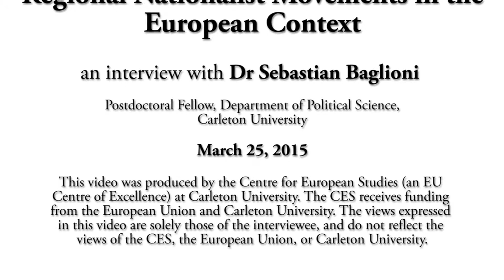Regional Nationalist Movements in the European Context - an interview with Dr Sebastian Baglioni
In this interview, Dr Sebastian Baglioni discusses regional nationalist and independence movements in the European context, in light of the recent referendum in Scotland, and independence vote in Catalonia.

Dr Baglioni is a postdoctoral research fellow in the Department of Political Science at Carleton University. His research focuses on Spanish politics and substate nationalism (Catalonia, the Basque Country, and Galicia), as well as European integration.

The interview was conducted on March 25, 2015.

This video was produced by the Centre for European Studies (an EU Centre of Excellence) at Carleton University. The CES receives funding from the European Union and Carleton University. The views expressed in this video are solely those of the interviewee, and do not reflect the views of the CES, the European Union, or Carleton University.